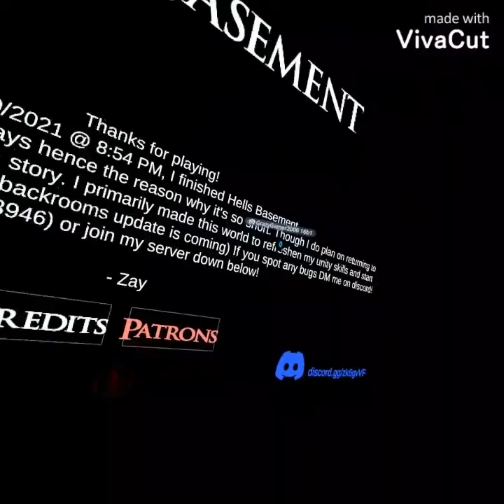moi et Crazy Gamer 2006 sure Vrchat on fait une map horreur